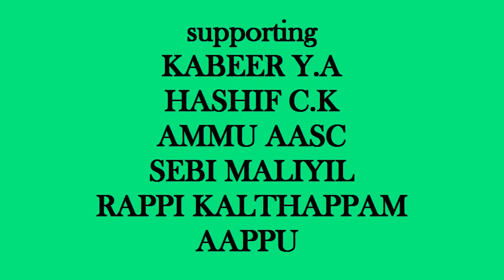alampady guys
doha qatar